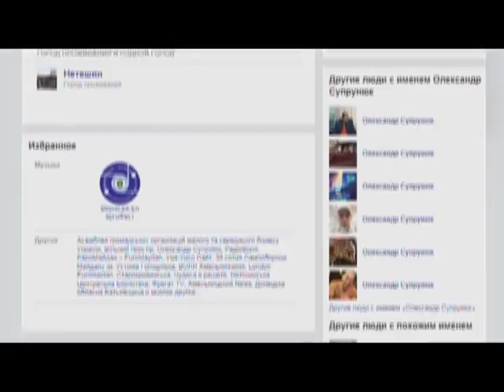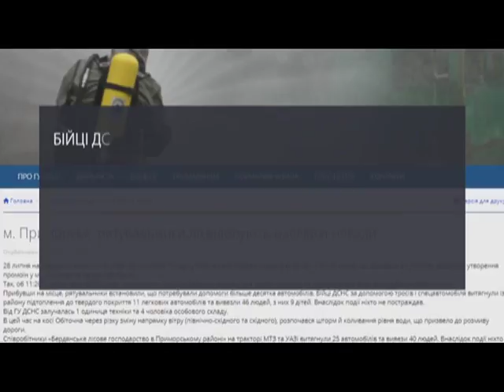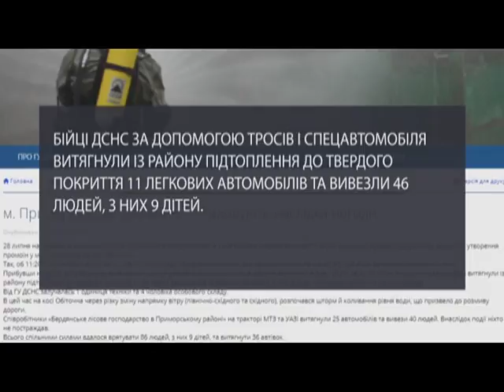Наслідки негоди: люди без світла, без даху та по коліна у воді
Непередбачуване літо… Погода змінюється чи не кожен день. Від аномальної спеки до потужних буревіїв зі зливами. Нещодавно погіршення погодних умов відчула на собі столиця. Десятки затоплених вулиць та підземних переходів. Тепер же від негоди потерпає більша частина України. Так через пориви вітру та дощі без електрики залишились 143 населених пункти у шести областях.